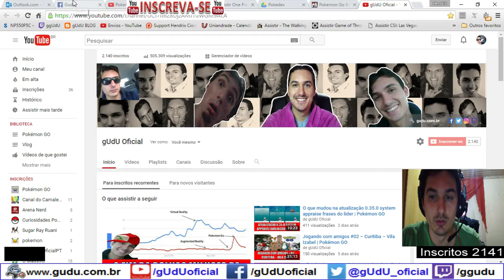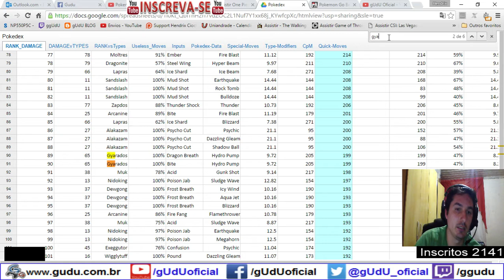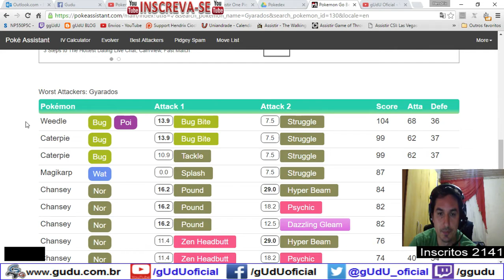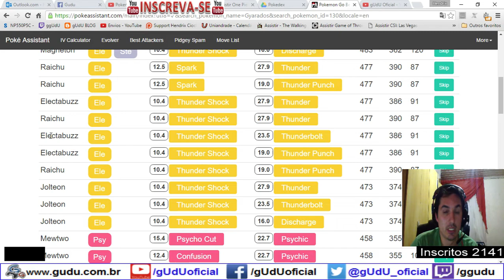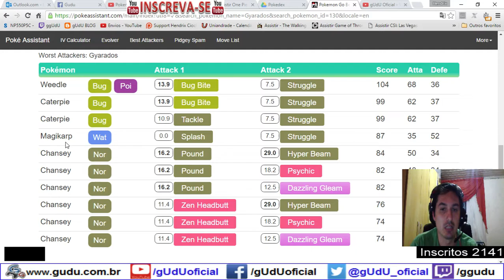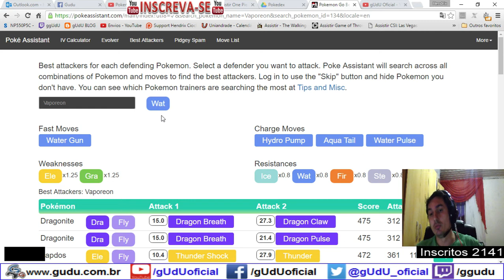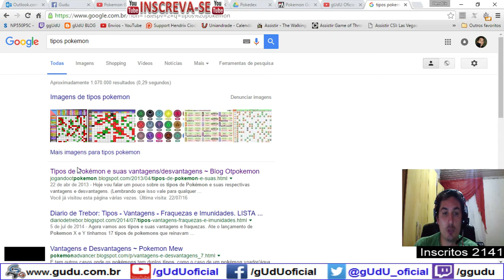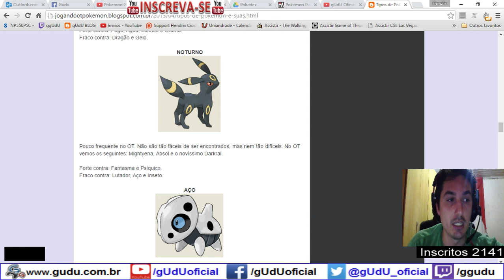Boatos combinações de move set e IV perfeitos tipos de ataque VS tipo de pokémon PVP | Pokémon GO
Fala galera neste video tentei explicar, que para batalhas de PVP e ginasios, o tipo de ataque vs o tipo de pokemon, com base no moveset, onde as pessoas querem as skills perfeitas, e esquecem do IV que pode ajudar muito mais do que move set. fast move charge

CONTÉM XINGAMENTOS
Videos quarta e sábado  às 12hrs
.­. PARCERIAS. ­. ­.